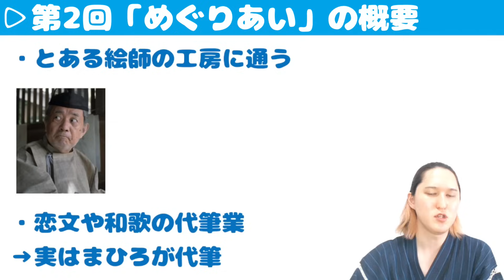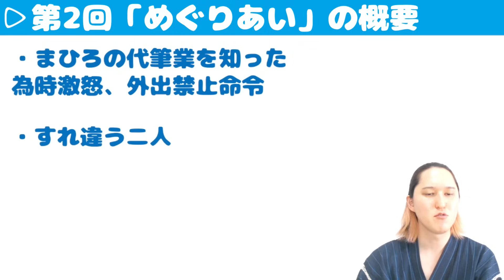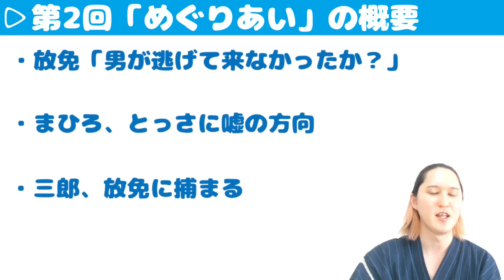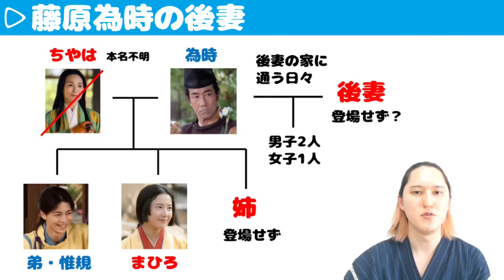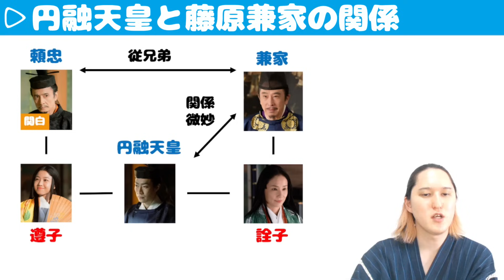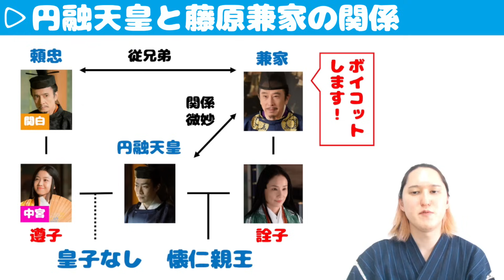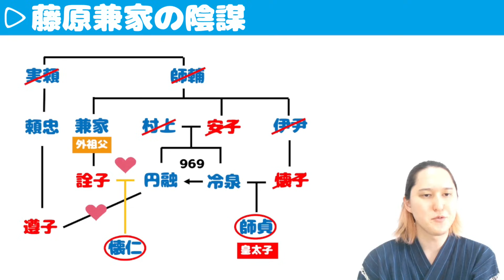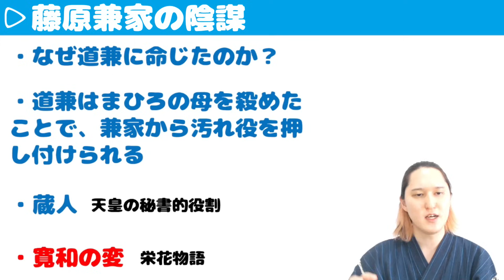【光る君へ】第2回「めぐりあい」ネタバレ解説｜円融天皇が藤原兼家と詮子を嫌う理由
0:00 はじめに
0:22 第2回「めぐりあい」の概要
12:25 藤原為時の後妻
15:15 円融天皇と藤原兼家の関係
21:57 藤原兼家の陰謀
28:22 おわりに

・注意点
①歴史の専門家ではないので、内容に誤りがあるかもしれません。
②歴史には諸説あるので、内容が全て正しいとは限りません。
③注意していますが、人間のやることなので、記載に誤字があるかもしれません。
④ガイドブックの活字情報を参考に内容を予想し解説しているので、実際の放送内容と多少の違いがあるかもしれません。

・参考文献
「NHK大河ドラマ・ガイド　光る君へ　前編」
などなど